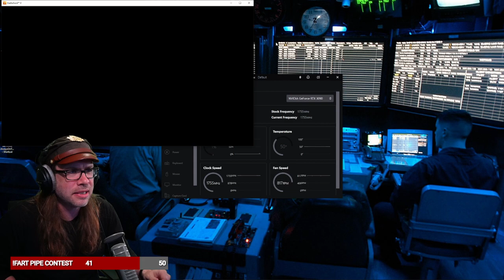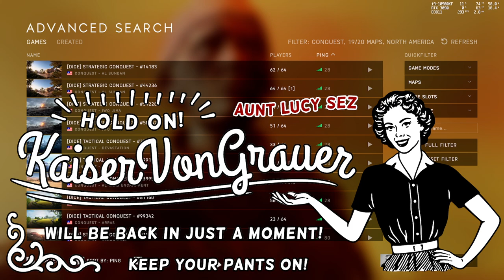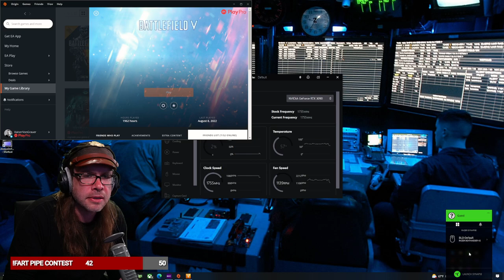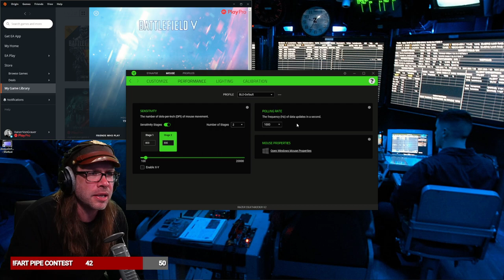8/10/22 Battlefield V with KaiserVonGrauer: The Hole Dang Show! Pilot Flying Planes!